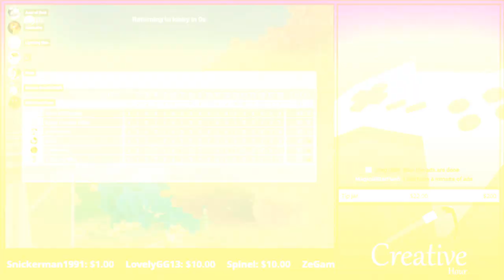Getting Done Dirty! | GoldenFox Plays Golf With Your Friends Exclusive 3